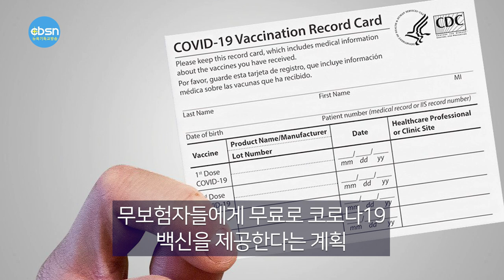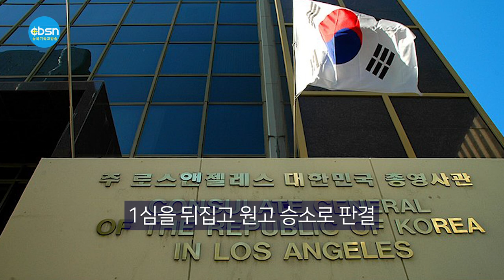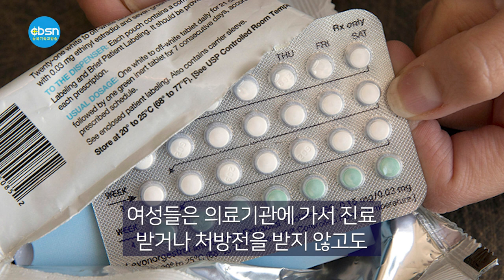뉴욕기독교방송종합뉴스 2023년 7월 14일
(주요뉴스)

▶뉴욕출신 한인 전명진 판사 연방판사 지명
▶무보험자에게도 코로나 백신 무료료
▶비자’ 승소 유승준, 21년 만에 한국 땅 밟을까
▶피임약, 처방전 없이 쉽게 산다

(기사본문)

연방 법원에 또 한 명의 한인 판사가 탄생했다.

13일 백악관에 따르면 조 바이든 대통령이 매사추세츠주 연방법원 판사로 지명한 한인 전명진(52) 판사가 지난 12일 연방 상원에서 인준안이 통과함에 따라 연방 판사로 부임하게 됐다. 지난해 7월 바이든 대통령에 의해 지명됐던 전명진 판사는 이로써 매사추세츠주에서 한인으로서는 물론 아시아계로서도 최초의 연방 판사가 됐다.

보스턴 지역에서 형사법 및 인권 전문 변호사로 활동하다 매사추세츠 주법원 판사로 임용돼 활약해 온 전명진 판사는 4세 때 미국으로 이민 와 어릴적 홈리스 쉘터에서 기거해야 하는 등의 역경을 딛고 법관으로 성공한 입지전적 인물이다.

뉴욕 브루클린 소재 프랭클린 레인 고교 졸업 후 군에 자원 입대해 군 장학금을 받으며 매사추세츠 주립대와 보스턴의 서폭대 로스쿨을 졸업하고 변호사가 됐다.

형사법과 인권 변호 분야에서 두각을 나타냈던 그는 ‘매사추세츠 수퍼 변호사’ 선정되기도 했고 미국법률변호협회가 선정한 형사법 분야 100대 변호사와 미국소송변호사협회 탑40 변호사에 이름을 올리기도 했다.

▲무보험자에게도 코로나 백신 무료로

코로나19 팬데믹 비상사태가 해제된 이후에도 코로나바이러스에 감염되는 사례들이 계속되고 있는 가운데 연방 정부가 건강보험이 없는 무보험자들도 코로나19 백신을 무료로 맞을 수 있도록 지원하는 프로그램을 발표했다.

바이든 행정부는 연방 보건부가 운영하는 무보험자 무료 백신 지원 방안인 ‘브릿지 액세스 프로그램’이 올 가을 시작돼 내년 말까지 이어질 예정이라고 13일 발표했다.

연방 보건부는 이를 위해 총 11억 달러의 예산을 투입, 할인된 가격으로 화이자와 모더나, 노바백신 등을 구입한 뒤 전국의 약국 체인들과 총 64곳의 주정부 및 지역정부 보건 당국을 통해 무보험자들에게 무료로 코로나19 백신을 제공한다는 계획이다.

여기에 들어가는 비용 11억 달러는 정부와 민간 파트너십을 통해 마련한다는 계획이다.

바이든 행정부에 따르면 내년 말까지 시행되는 이 임시 프로그램은 코로나19 백신과 치료제의 상업적 판매 개시 이후 백신을 무료로 맞지 못하는 경우가 늘어나면서 접종률이 떨어지는 것을 막기 위한 취지다.

가수 유승준(스티브 승준 유·47)의 한국행 가능성이 열렸다. 유승준의 한국 입국 비자 발급을 거부한 정부 처분을 취소해야 한다는 법원의 판단이 나왔기 때문이다.

서울고법 행정9-3부는13일(한국시간) 유승준이 LA 총영사를 상대로 낸 여권·사증(비자) 발급 거부처분 취소 소송에서 1심을 뒤집고 원고 승소로 판결했다.

재판부는 “병역기피를 목적으로 국적을 상실한 자는 원칙적으로 체류자격을 부여해서는 안되지만, 유승준이 법정 연령인 만 38세를 넘었다면 ‘안전보장, 질서유지, 공공복리, 외교관계 등 대한민국의 이익을 해칠 우려’가 있다는 특별한 사정이 없으면 체류자격을 부여해야 한다”고 판시했다.

유승준은 2002년 입대를 앞두고 미국 시민권을 취득해 병역기피 논란에 휩싸였고 출입국관리법 제11조 1항에 따라 한국 입국이 제한됐다. 이에 유승준은 2015년 재외동포비자 발급을 신청했다가 거부되자 LA 총영사를 상대로 소송을 이어왔다.

내년 초부터 미국에서 피임약을 의사의 처방 없이 아스피린이나 소화제처럼 쉽게 구입할 수 있게 됐다.

연방 식품의약국(FDA)은 13일 프랑스 제약업체 HRA 파마가 만든 피임약 ‘오필’(Opill)에 대해 처방전 없는(OTC) 오버 더 카운터 판매를 승인했다.

미국에서 처방전 없이 사전 피임약이 판매되도록 승인된 것은 이번이 처음이다. 지금까지는 응급 사후 피임약만 처방전 없이 구입이 가능했다. 이에 따라 여성들은 의료기관에 가서 진료받거나 처방전을 받지 않고도 이 피임약을 구입할 수 있게 된다.

이번 승인은 지난해 대법원이 ‘로 대 웨이드’의 결정을 뒤집은 뒤 낙태를 금지하는 주들이 늘어나는 가운데 나왔다.